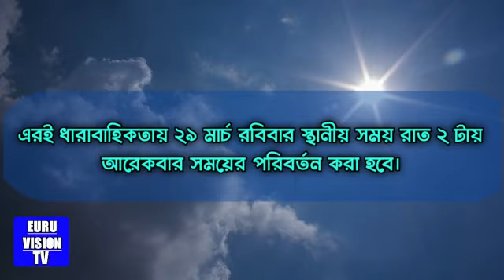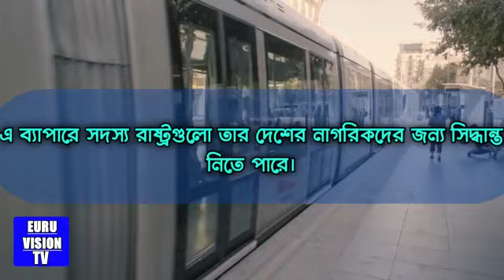কেন আপনার ঘড়ির কাঁটা ১ ঘন্টা এগিয়ে নিবেন?